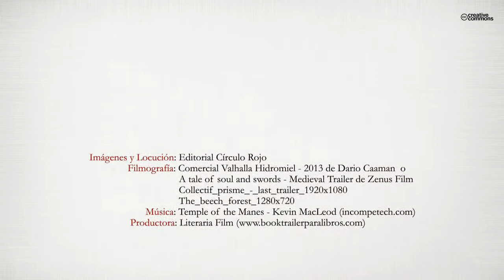EL YELOU I (Booktrailer) - Editorial Círculo Rojo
Ricardo es un chico normal, con una vida normal y una familia normal.
O eso es lo que él cree, porque toda su vida cambia cuando su tío le
desvela un secreto de la familia. Pertenece a otro mundo: Bastur, un
mundo mágico dominado por el mal, donde Ricardo es el heredero.
Su pueblo está al borde de la desaparición y vive escondido de los
malvados Sephal. Debido a la muerte de su padre, los acontecimientos
se han precipitado y debe de ir a Bastur a ocupar su lugar en el trono.
Los combates se suceden mientras Ricardo intenta liberar el nuevo
mundo de la tiranía de Soker, el rey de los Sephal.